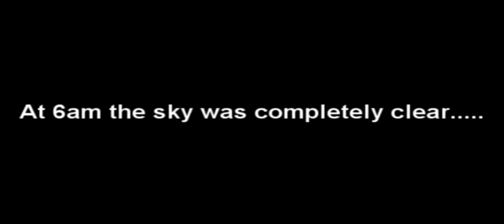UXBRIDGE CHEMTRAILS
The day started out bright and beautiful but was quickly turned into a hellfest shit storm.  How can people not notice what is right in front of their eyes?

Feel free to use this material for your own videos.  Seeking permission for use is not required, unless you monetise it, then perhaps buy me a beer ;0)

Add your voice to the choir.